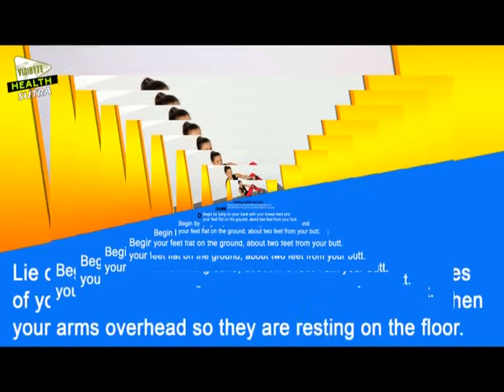Core Power! 10 New Ways to Crunch